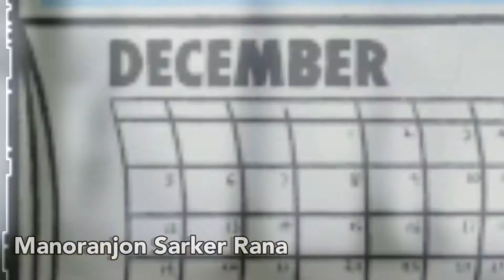নবাব মুর্শিদ কুলি খান এর সময় লেপ বানাতে লাল কাপড় ব্যবহার করা হতো, তবে কেন?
শীত কাল এসেছে চলে। এবার নিজেকে গরম রাখতে আর আরামে ঘুমাতে চাই লেপ কিংবা কম্বল।

এতোদিন মনে একটি প্রশ্ন ঘুরঘুর করছিল। তা হলো লেপের রঙ লাল হয় কেন? ওটাতো সাদা,হলুদ, বেগুনিও হতে পারতো!!

এই প্রশ্নের পেছনে ছুটে অবশেষে পেলাম এর উত্তর, যা আপনাদেরকেও জানানোর জন্য এখানে তুলে ধরলাম।

ভালো লাগবে আশা করি।

আবারও দেখা হবে পরের কোন ভিডিওতে অন্য কোন বিষয় নিয়ে।

সকলে ভালো থাকুন।